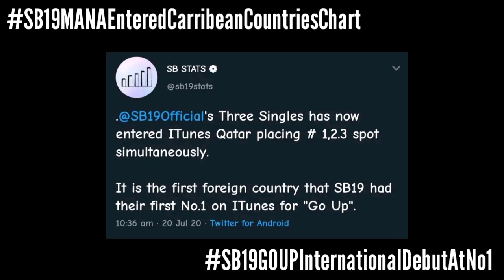SB19's Go Up First International Debut at #1! | Esbi Updates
SB19's Go Up First International Debut at #1!

A'TIN! We are back again to give you the latest updates about SB19. SB19's MANA got another international achievement as it entered Turks and Caicos Islands Apple Music Top Song Chart at #116 under Pop Category.